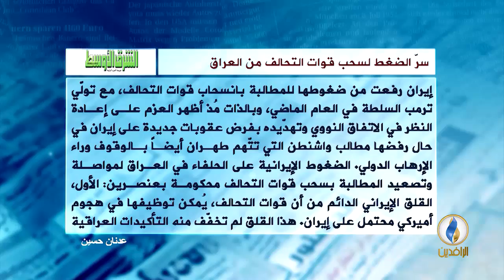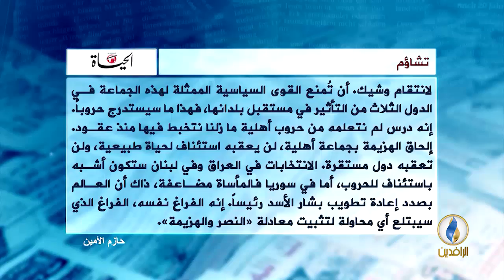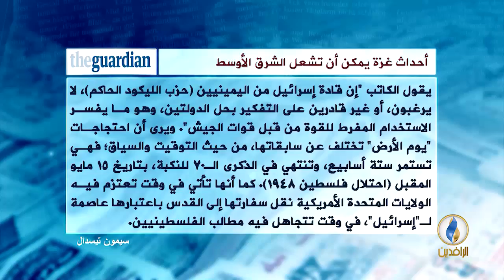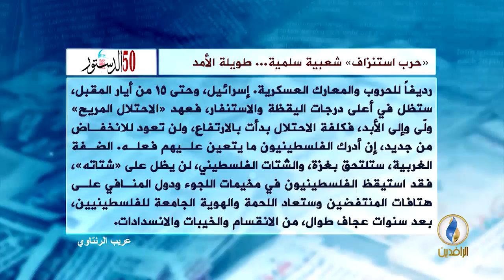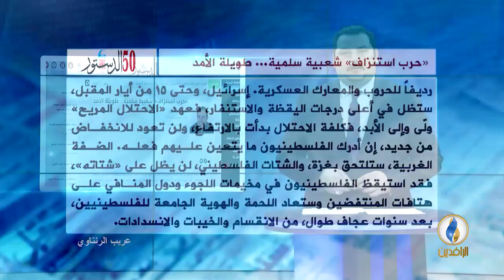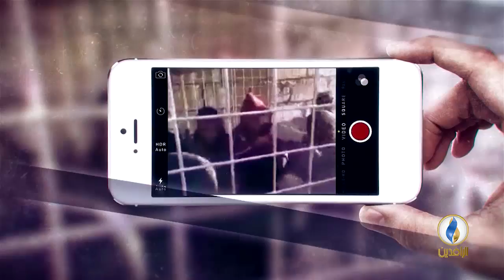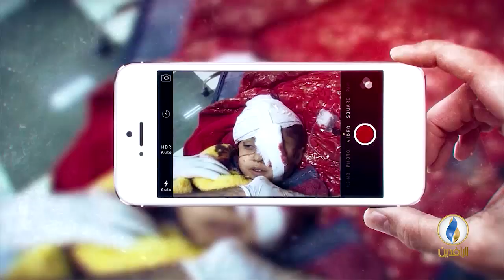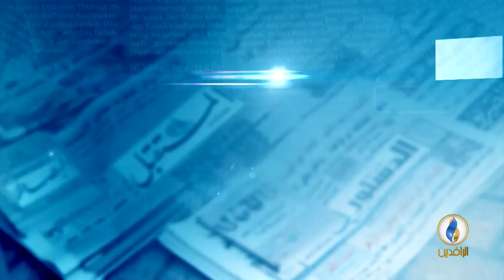صدى_الأقلام | 2 - 4 - 2018